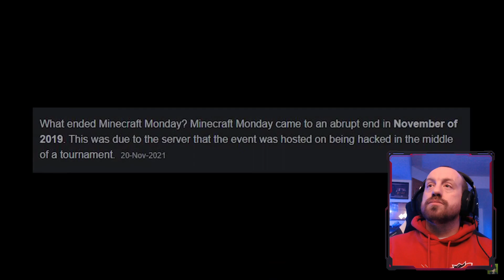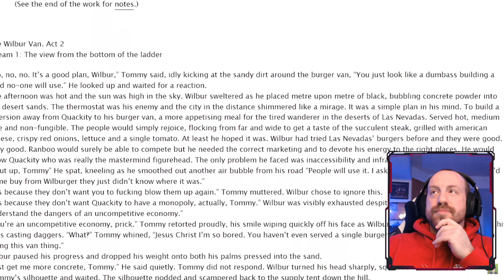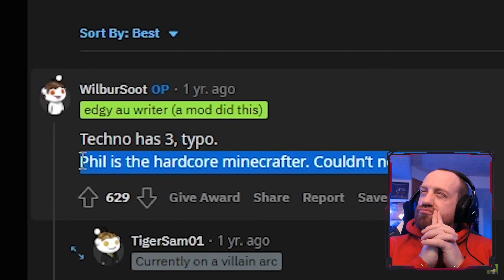TECHNO BE SAFE! Technoblade is Doomed... (Dream SMP) REACTION! | Animagician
Hot Sauce Beats is Here! Animagician just dropped a new DREAM SMP LORE THEORY VIDEO and this one is about @Technoblade ! He brings up some really good points from all of the lore we got this weekend, and it really has me thinking! I had a blast reacting to this and I hope you enjoy the video! Stay safe out there and have a great day!